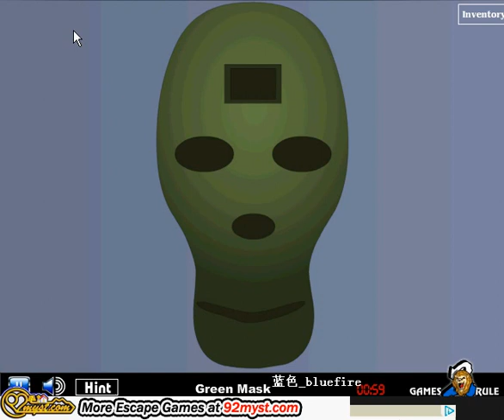Kids Play Room Escape Video Walkthrough